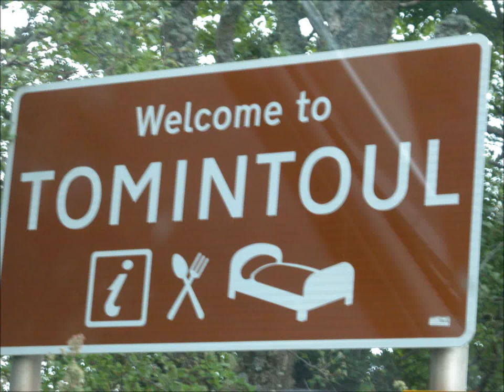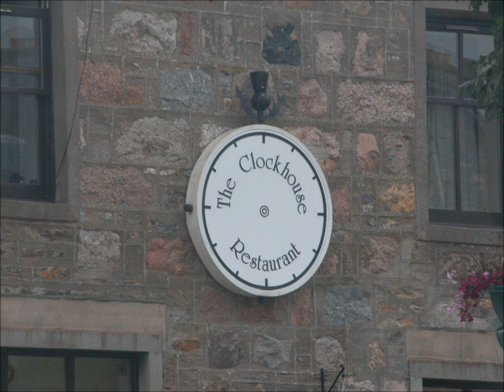Whisky Castle TomintoulMy Movie